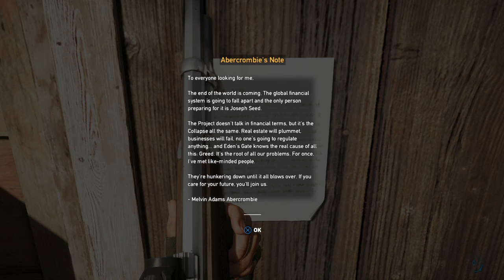Far Cry 5 Game+ Infamous Episode 8